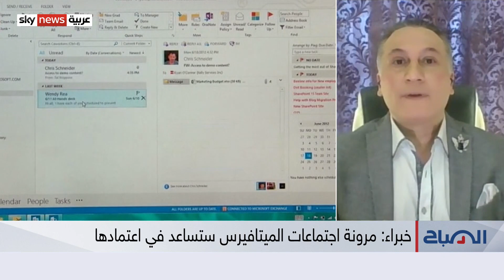كيف نصيغ محتوى البريد الإلكتروني الآلي قبل المغادرة في إجازة؟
نلقي الضوء كذلك اليوم على موضوع آخر يتعلق ببيئة العمل.. فتزامنًا مع فترة عطلات نهاية العام، قد يلجأ بعض الموظفين لكتابة نص الرد الآلي، للبريد الإلكتروني، لإخطار من يُرسل لهم، بأنهم خارج العمل والمكتب، وغير قادرين على تلقي تلك الرسائل...
ويَنصح الخبراء بجملة من القواعد الواجب اتباعها عند كتابة نص البريد الإلكتروني للرد التلقائي، كعدم وصف الكثير من التفاصيل بشأن سبب الغياب، أو تفاصيل الإجازة، كما يجب ألا يكون الرد متضمنا جُمَلًا هَزلية أو مضحكة...